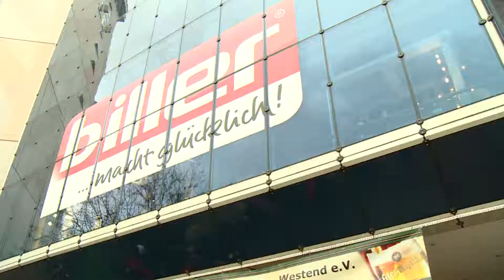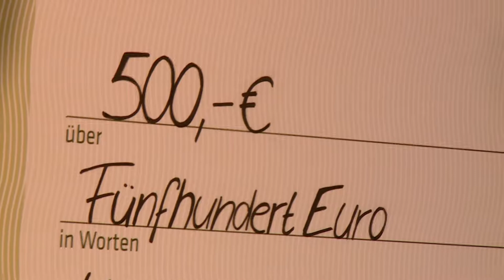Verkaufsoffener Sonntag Möbel Biller 2019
Verkaufsoffener Sonntag bei Biller.
Diesmal wurde gerockt. Das lag natürlich am musikalischen Rahmenprogramm, dass u.a. die Musik und den Geist von Smokie in die Veranstaltungshalle bei Möbel Biller in Plauen brachte.
Die Stimmung war überwältigend.
Musikalisch war es auch beim Straßenfest. Hier sang traditionell der Chanty Chor Plauen.
In der 2. Etage war Sektempfang für die Kundschaft und dazu musizierte Minimax.
In der Eventhalle spielte erst der "Beatclub" aus Leipzig und danach
"Spirit of Smokie"